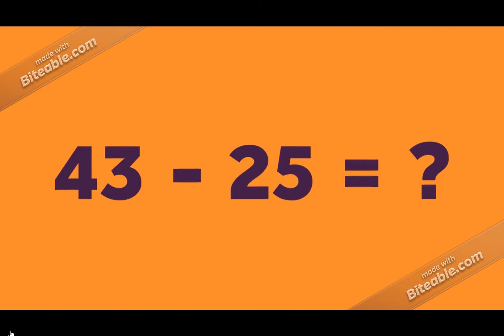SUBTRACT 2-digit numbers